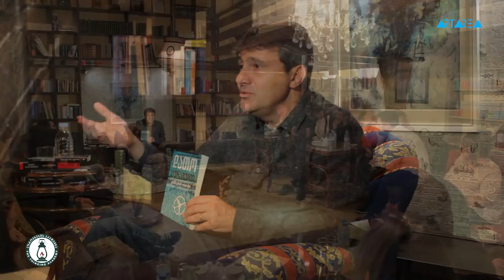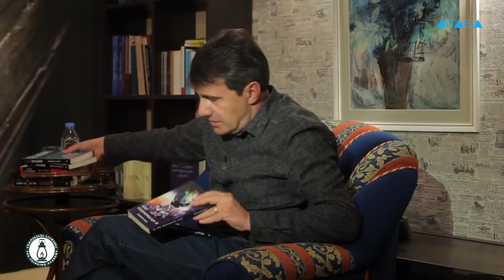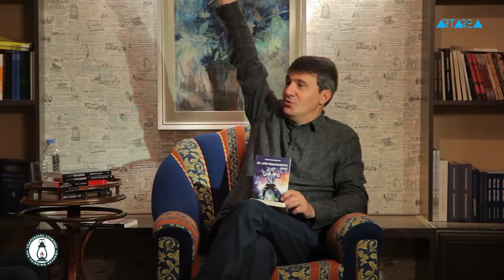სალონური საუბრები დათო ტურაშვილთან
აზროვნების აკადემიის ორგანიზებით ხორციელდება პროექტი -
„სალონური საუბრები“

პროექტის ფარგლებში მოწვეულნი არიან ხელოვნების სხვადასხვა დარგის წარმომადგენლები, ფილოსოფოსები და ფსიქოლოგები. საუბრები გაიმართება ლიტერატურაზე, კინოზე, თეატრზე, მუსიკაზე, მხატვრობაზე და სხვა საინტერესო თემაზე.

საღამოებზე იქმნება გარემო, სადაც სტუმარს საშუალება აქვს ღვინის, ჩაისა და სასიამოვნო მუსიკის თანხლებით, მძიმე სამუშაო დღის შემდეგ, მყუდრო გარემოში განიტვირთოს. მოისმინოს საინტერესო მომხსენებლების ხედვა და გამოცდილება, სალონურ გარემოში მათთან ერთად განიხილოს სხვადასხვა მნიშვნელოვანი საკითხი.